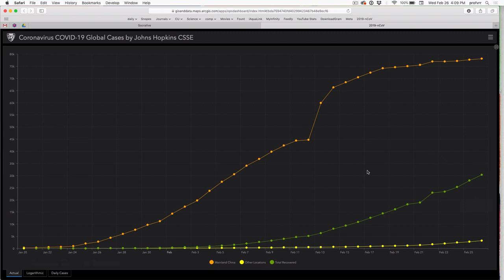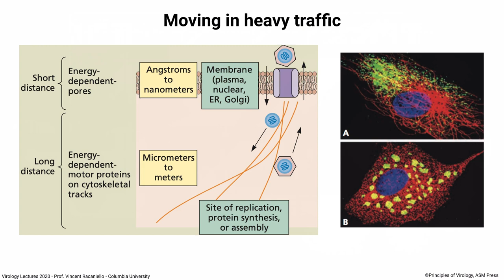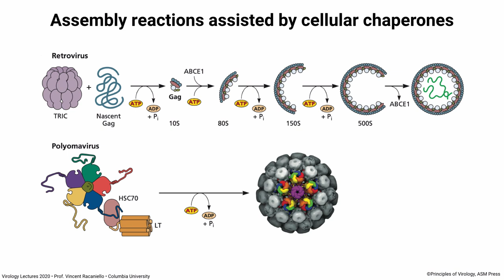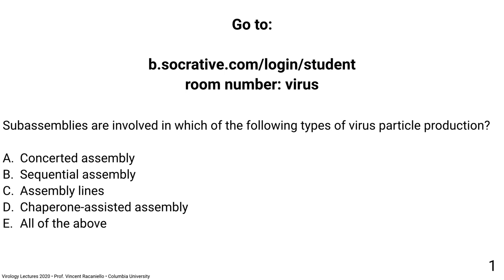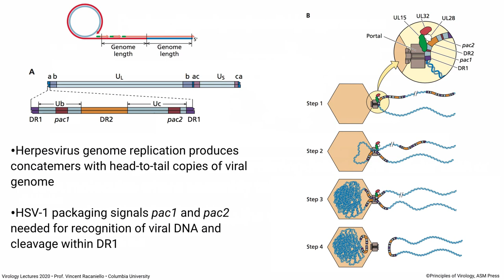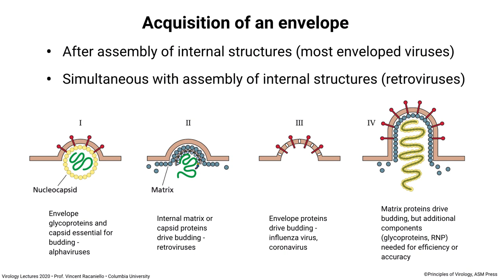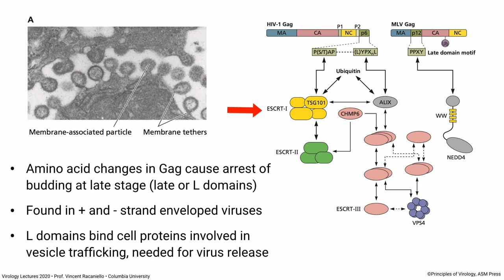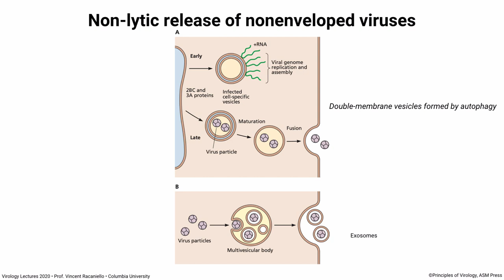Virology Lectures 2020 #10: Assembly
In this lecture we discuss the mechanisms for assembly of new virus particles, including sequential or concerted assembly line processes, packaging of nucleic acids, acquisition of an envelope, and release from the infected cell.